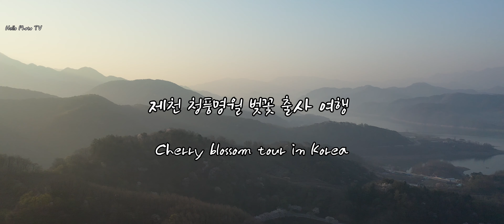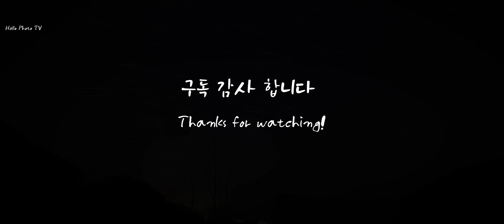[Hello Photo TV]제천 청풍명월 벚꽃 출사 여행, Cherry blossom, tour in Korea, Viajes en flor de cerezo,樱花旅行, 桜の旅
충북 제천에 위치한 청풍호는
청풍명월이란 말대로 주변 풍경이
아름답기로 유명합니다.

특히 벚꽃이 피는 봄이되면
금성면에서부터 시작되는 벚꽃 가로수길이
청풍까지 이어져서 장관입니다.

청풍 벚꽃은 전국의 사진작가들이 벚꽃을 찍기위해
출사를 오는 곳으로도 유명합니다.

Cheongpung Lake, located in Jecheon, Chungcheongbuk-do,
As the word Cheongpung Myeongwol, the surrounding scenery
It is famous for being beautiful.

Especially in spring when cherry blossoms bloom
Cherry blossom trees starting from Geumseong-myeon
It is spectacular because it extends to Cheongpung.

Photographers all over the country to take pictures of cherry blossoms
It is also famous as a place to go to work.

忠清北道堤川に位置チョンプンホは
清風明月という言葉通り周辺の景色が
美しいことで有名である。

特に桜の花が咲く春になると
グムソンミョンから始まる桜並木道
清風までつながって長官である。

全国の写真家たちが桜を撮るために
出射を来るところでも有名である。

位于忠清北道Jecheon的Cheongpung湖
像清风明月一词，周围的风景
它以美丽着称。

特别是在樱花盛开的春天
锦城面开始的樱花树
之所以壮观，是因为它延伸到了清风。

全国各地的摄影师拍摄樱花的照片
它也是著名的工作场所。

Lago Cheongpung, ubicado en Jecheon, Chungcheongbuk-do,
Como la palabra Cheongpung Myeongwol, el paisaje circundante
Es famosa por ser hermosa.

Especialmente en primavera cuando florecen los cerezos en flor.
Cerezos en flor a partir de Geumseong-myeon
Es espectacular porque se extiende hasta Cheongpung.

Fotógrafos de todo el país para tomar fotografías de los cerezos en flor
También es famoso como lugar para ir a trabajar.

📢BGM
✔️Track - Anwar Amr - Epicness